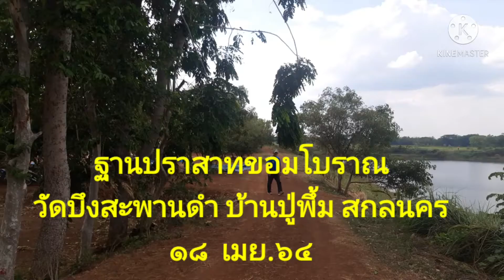ฐานปราสาทขอมโบราณ วัดบึงสะพานดำ บ้านปู่พึ้ม อ.โพนนาแก้ว สกลนคร,๑๘ เมย.๖๔